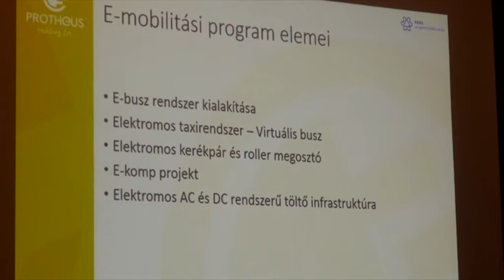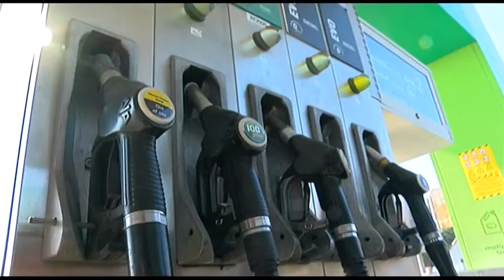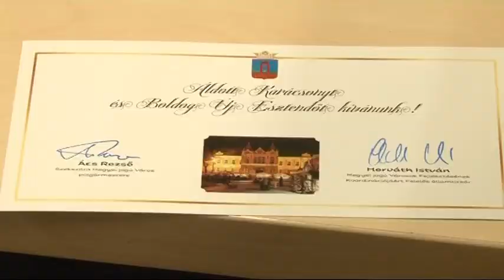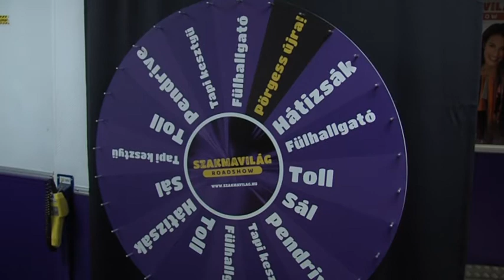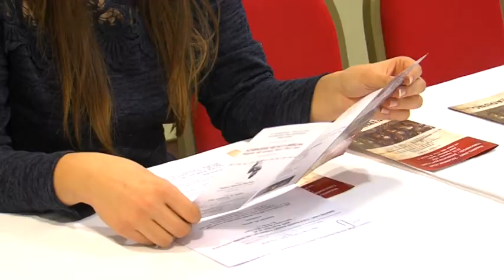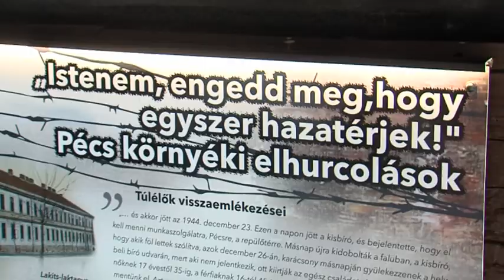Tolnatáj Televízió - Híradó 20181121